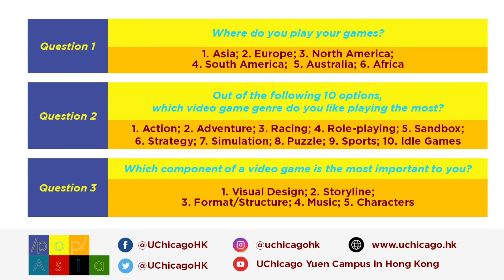Video Games Mini-Series: Video Game Genres Across Asia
/pɒp/Asia - Video Games Mini-Series
Video Game Genres Across Asia

As video games have gained a global reach, their genres have multiplied. In China, many players prefer mobile games, including casual, strategy, chess, poker and gambling games, and role-playing genres. In Japan, more players are often drawn to console-based and anime-related games, including role-playing games, visual novels, and dating sims. In South Korea, we have seen a significant uptake of eSports, Massively Multiplayer Online Games, and PC Bang culture. Meanwhile, with its diverse culture and a young population, Southeast Asia, including India, are seeing a growth in local game development. Overall, video games are a massive cultural form in Asia, with plenty of room for continued growth across all ages, genders and areas of interest.

What do video games genres look like across Asia? What do game designers think of when creating video games in this region? Do video games developed in Asia appeal to gamers across the globe?

The third episode of the Video Games mini-series delves into the different genres of video games popular in Asia from the perspectives of both independent game designers and game studies scholars.

Speakers
Alan Kwan
Game Designer
Lecturer of Media Design, School of Theatre and Entertainment Arts
The Hong Kong Academy for Performing Arts

Melos Han-Tani (SB'13)
Independent Game Designer
Director, Game Designer at Analgesic Productions

Thomas Lamarre
Gordon J Laing Distinguished Service Professor
Department of Cinema and Media Studies & East Asian Languages and Civilizations

Moderator
Patrick Jagoda
Game Designer
Professor, Department of Cinema and Media Studies